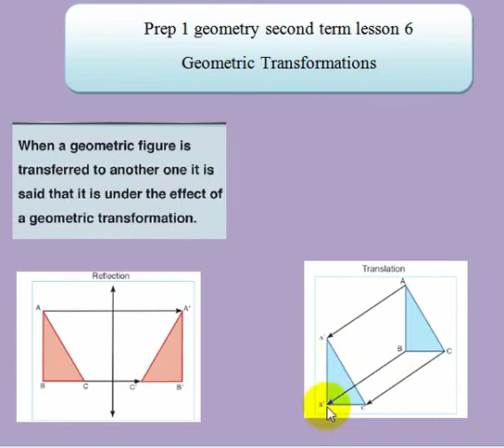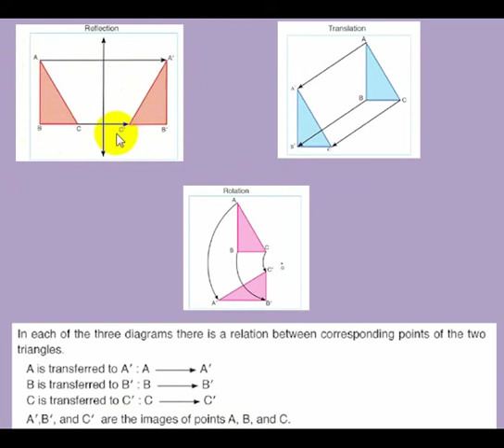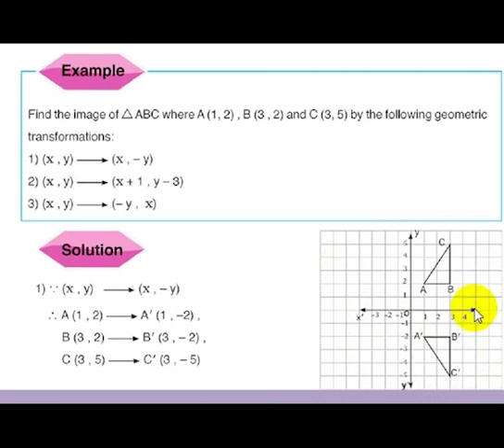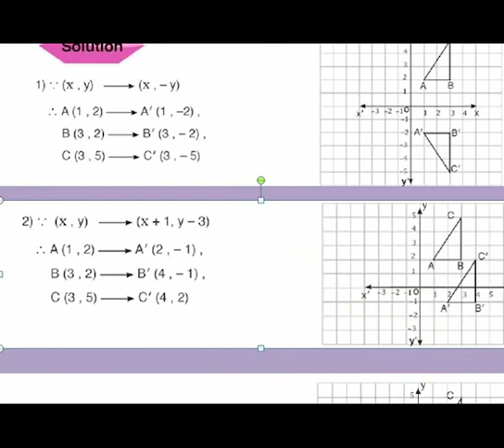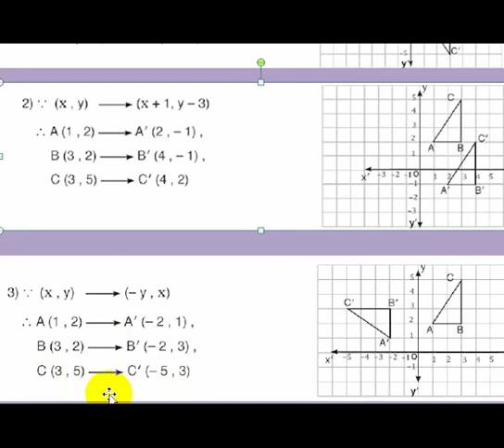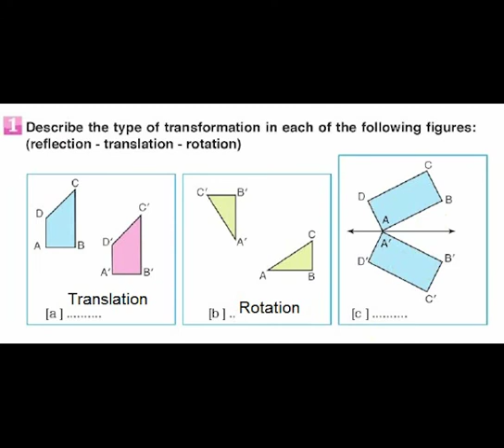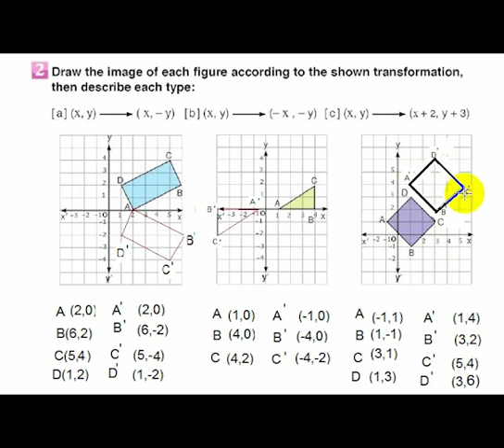geometry prep 1 second term lesson 6 geometric transformations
هندسة اولى اعدادي لغات التيرم الثاني الدرس السادس التحويلات الهندسية